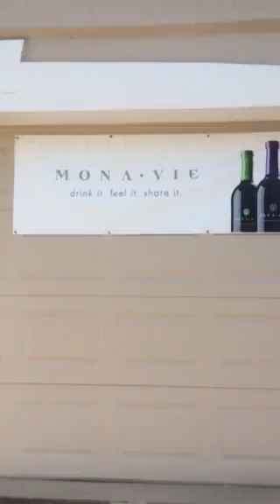Where else you could have this fun??